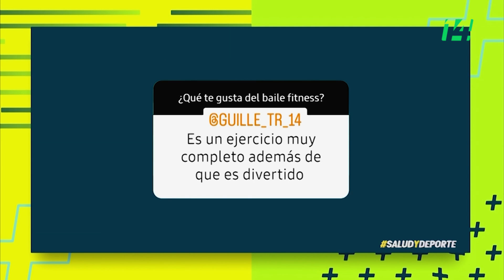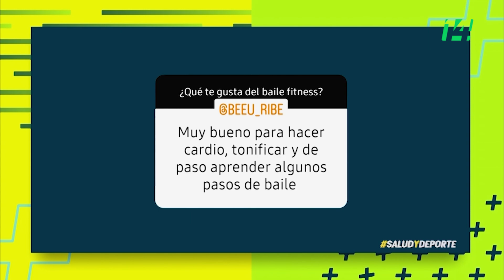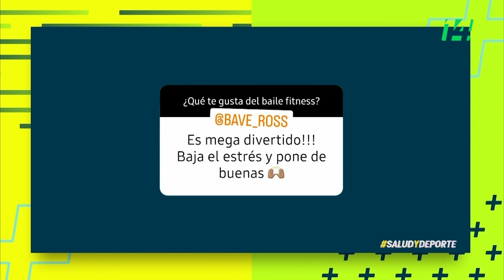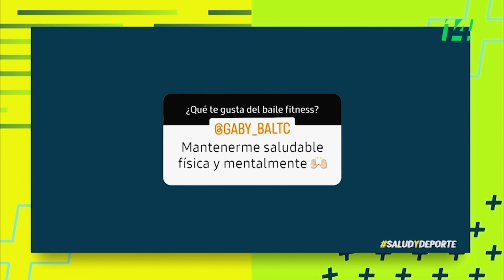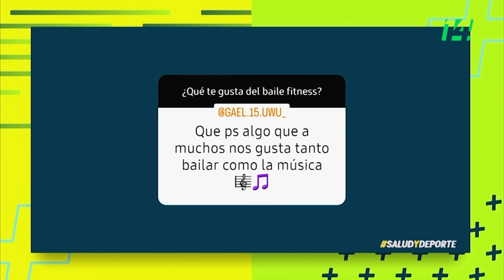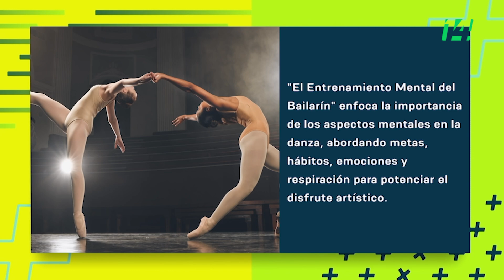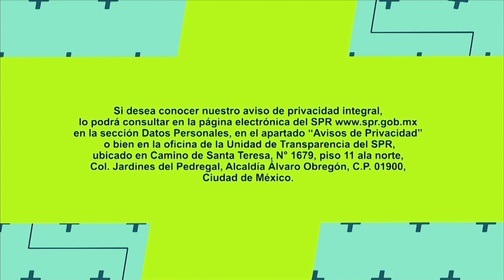Salud y Deporte | Baile fitness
Esta semana en salud y deporte, nos zumbará todo el cuerpo, al que pondremos en movimiento conociendo un poco más sobre el baile fitness, te diremos los beneficios y los principales errores que se cometen al realizar esta actividad física y tendremos una rutina para que la puedas ejecutar en casa.